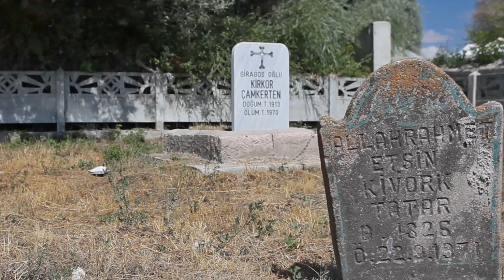EREĞLİ ÇOCUKLARI TÜLAY - KUBİLAY ACAR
EREĞLİ COCUKLARININ ANLATTIKLARI, HİSSETTİKLERİNİ PAYLAŞMAYA DEVAM EDİYORUZ..